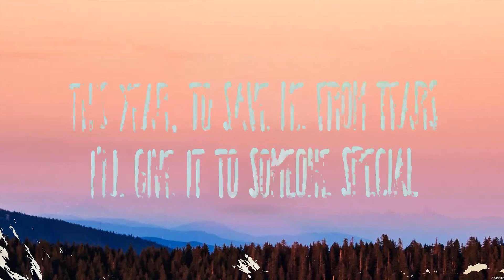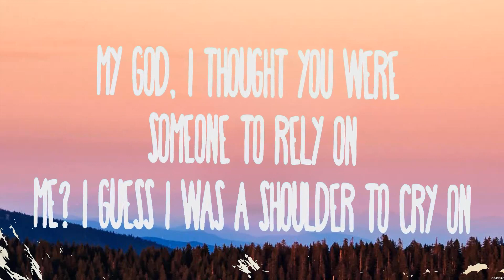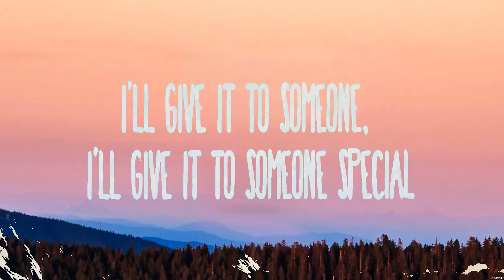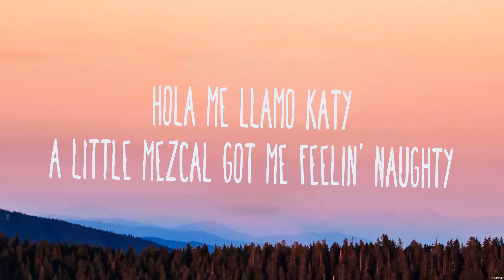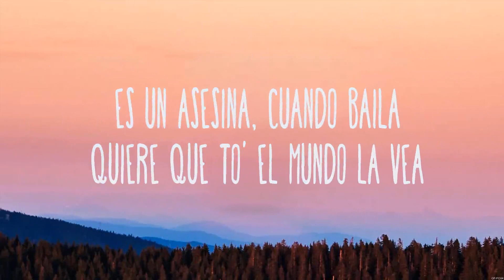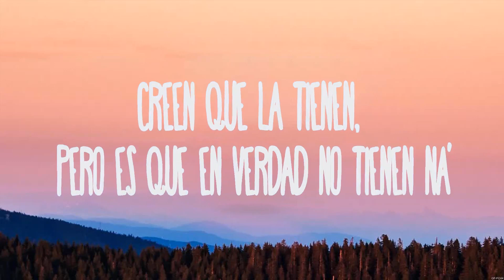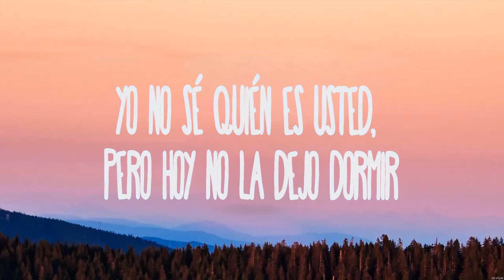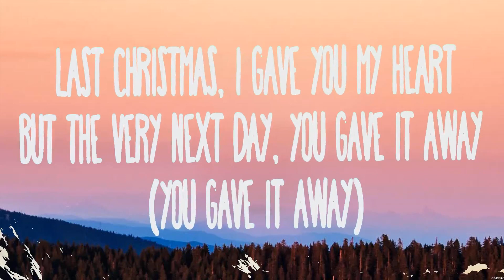Wham! - Last Christmas (Lyrics) Trueno, Duki, Daddy Yankee, Katy Perry, Ptazeta, Farina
1. Wham! - Last Christmas
2. Trueno, Duki - PANAMÁ
3. Daddy Yankee, Katy Perry - Con Calma Remix
4. Ptazeta, Farina - Trakatá